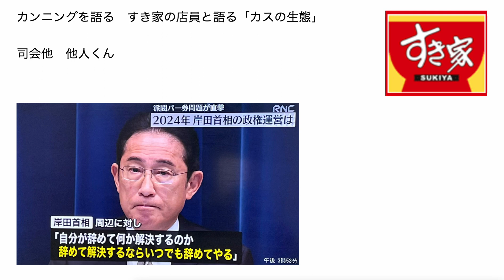カンニングを語る すき家の店員と語る「カスの生態」